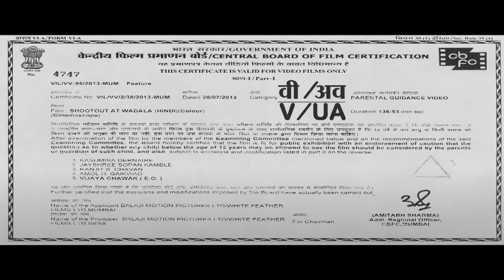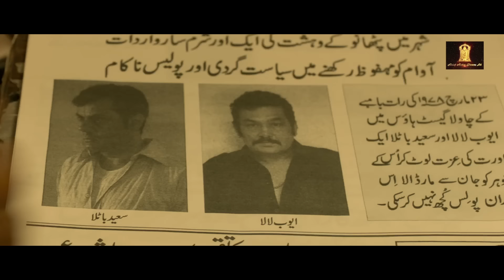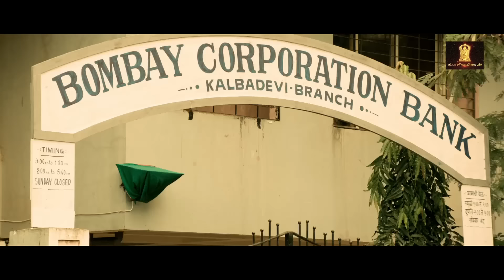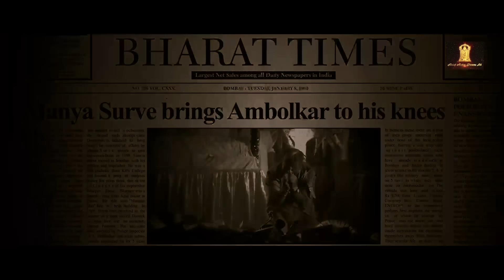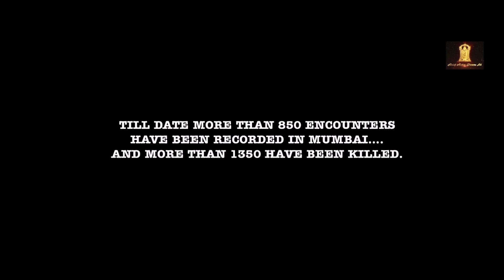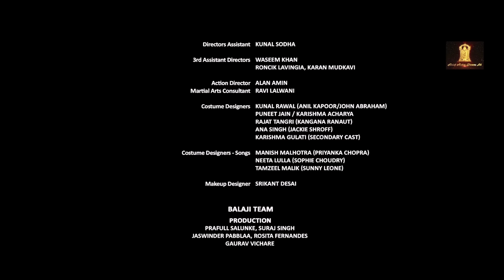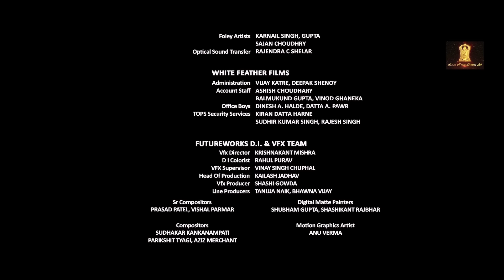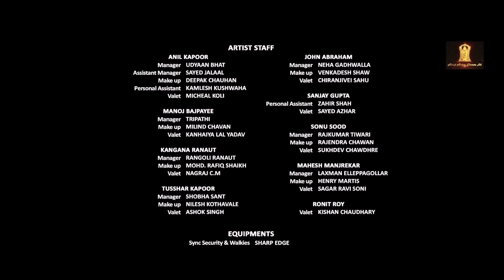बॉम्बे का नया बाप मन्या सुर्वे Shootout At Wadala |John Abraham |New Released Indian HindiMovies2024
Watch new released full hindi dubbed movies Shootout At Wadala 2024 and more new hindi movies 2024 and bollywood movies exclusively on Balaji Motion Pictures.

An innocent student, Manya Surve, gets entangled in a minor dispute. The fight lands him behind the bars turning his peaceful life into hell. Manya sheds his morals to become a dreaded gangster. He returns to the streets of Wadala to avenge the people who did him wrong.

Shootout At Wadala (2013)
Film cast : John Abraham, Anil Kapoor, Ronit Roy, Siddhant Kapoor, Kangna Ranaut, Tusshar Kapoor, Sonu Sood, Manoj Bajpayee, Mahesh Manjrekar, Ranjeet, Priyanka Chopra, Sunny Leone
Singer : Sunidhi Chauhan, Mika Singh, Anand Raj Anand
Lyricist : Anand Raj Anand, Kumaar, Neelesh Misra, Sanjay Gupta
Music Director : Anu Malik, Anand Raj Anand
Film Director : Sanjay Gupta
Film Producer : Sanjay Gupta, Ekta Kapoor, Shobha Kapoor, Anuradha Gupta